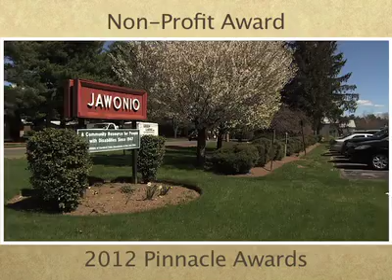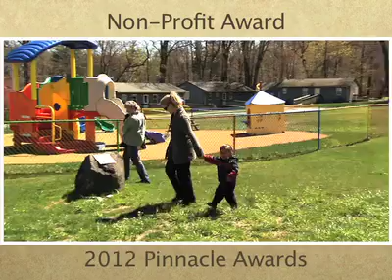Jawonio Non-Profit of the Year, Thank you Rockland Business Association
Jawonio, is proud and humbled to be named the non-profit of the year by the Rockland Business Association. Jawonio CEO, featured on the video, also accepted the award and made remarks that evening.

Jawonio is proud to be the premiere provider of lifespan services in the Hudson Valley region for people with developmental disabilities, mental illness and complex medical conditions.

To find out more about Jawonio, or help us and support our programs, please and "like us" on Facebook.